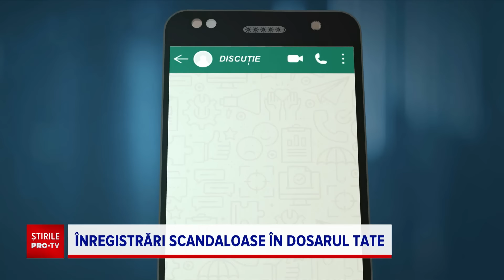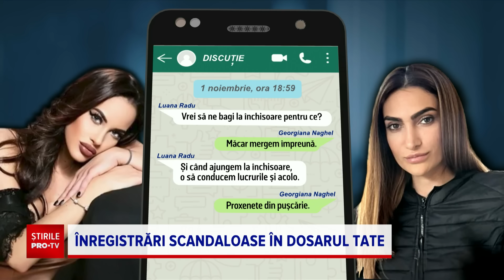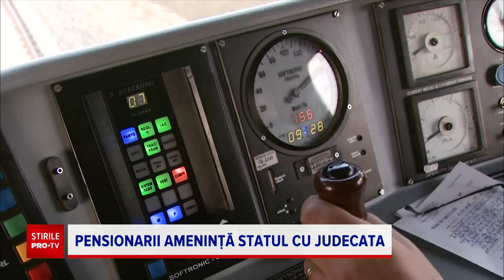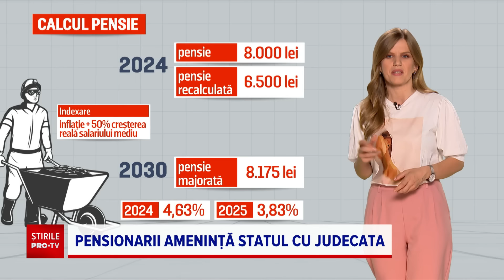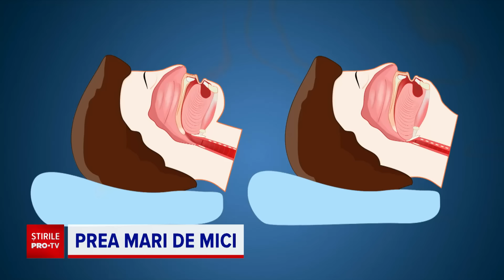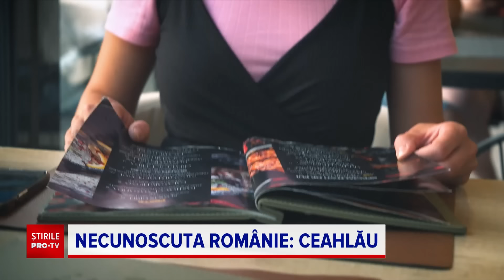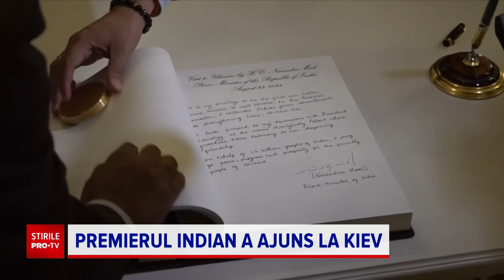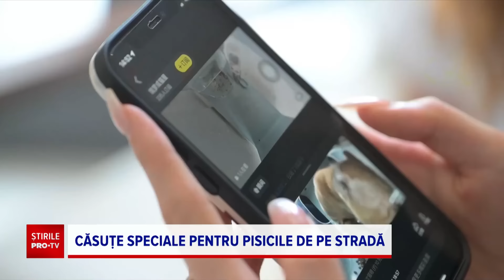Știrile PRO TV - 23 August 2024